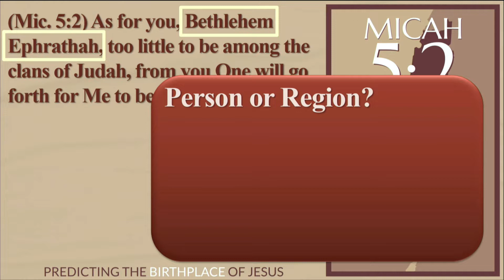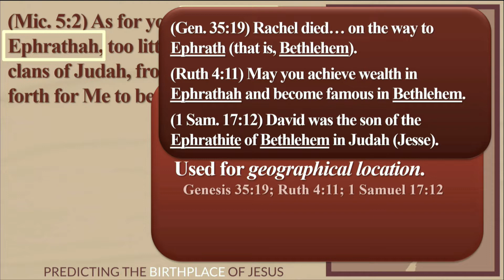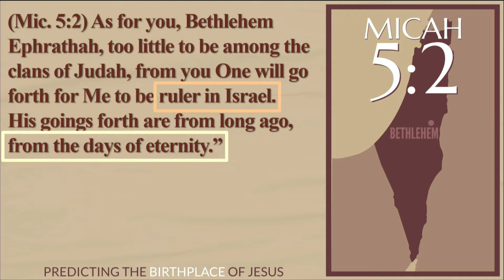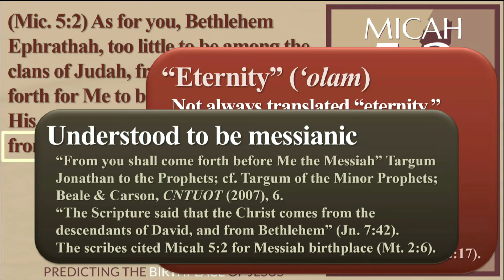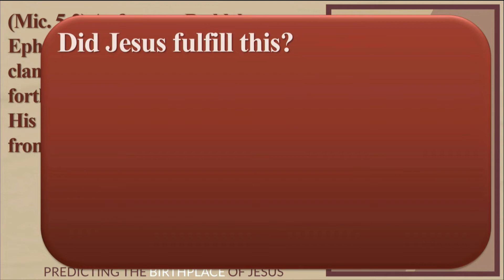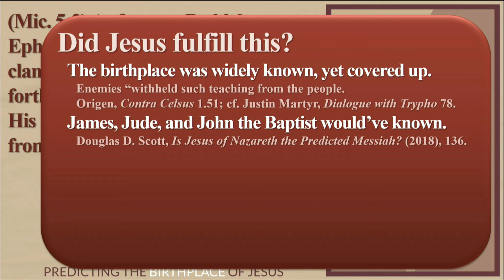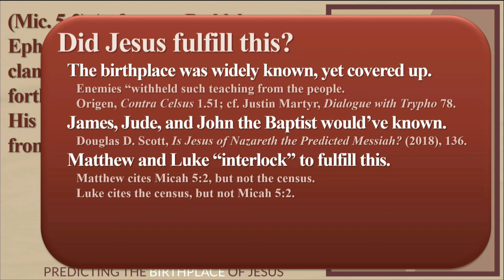Micah 5:2: Prophecy Explained